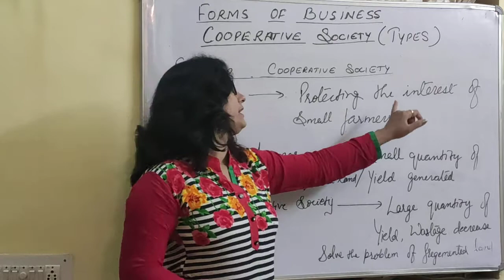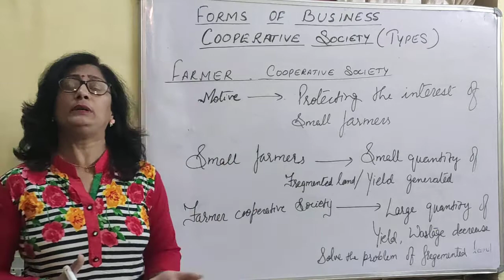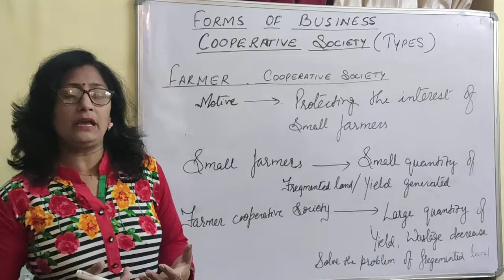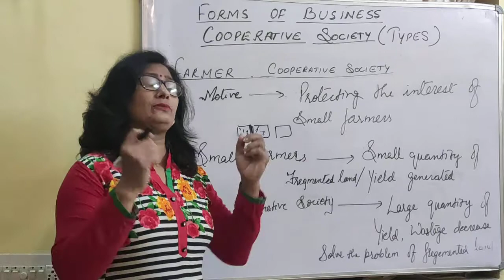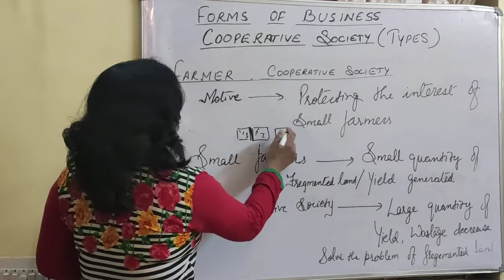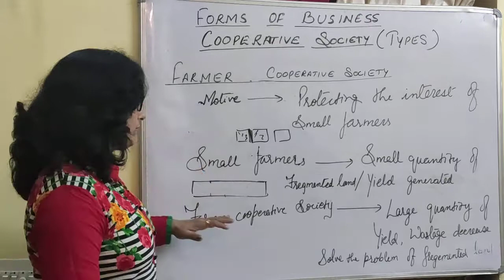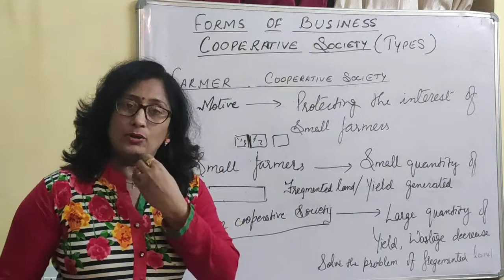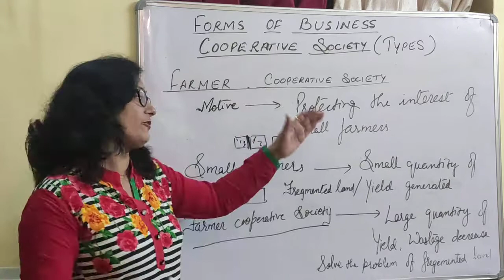FARMER'S COOPERATIVE SOCIETY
Forms of business